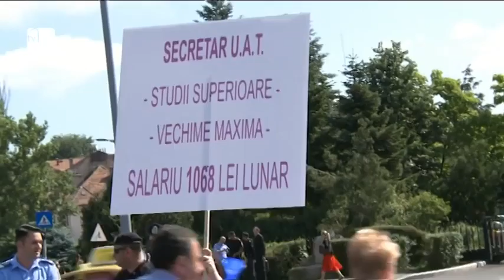Angajaţii din administraţia publică îşi cer drepturile în stradă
Sfârşit de primăvară agitat pe scena sindicală. 1.500 de angajaţi din administraţia publică au protestat în faţa Guvernului. Oamenii cer lefuri mai mari sau aplicarea Legii salarizării unitare.